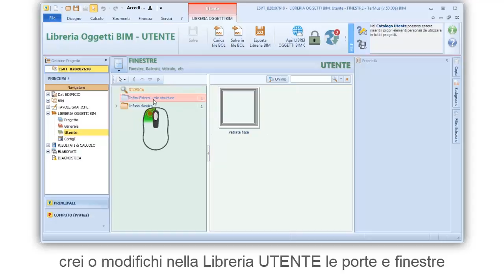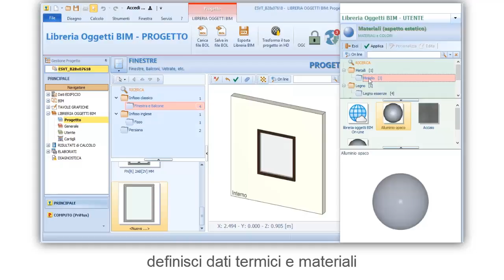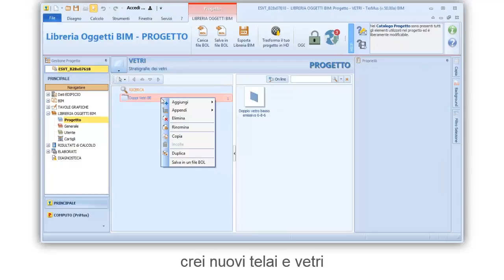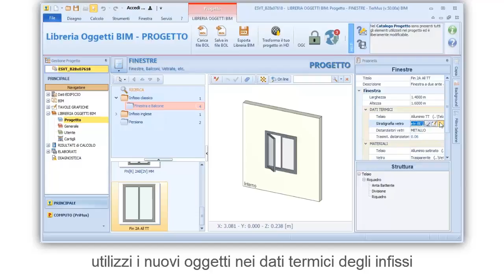Tutorial TerMus BIM – Gestire le strutture di porte e finestre – ACCA software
Guarda come creare e modificare le strutture di porte e finestre con TerMus BIM, il software BIM per la certificazione energetica e la verifica delle prestazioni energetiche degli edifici. Se vuoi scarica il software utilizzato nel video